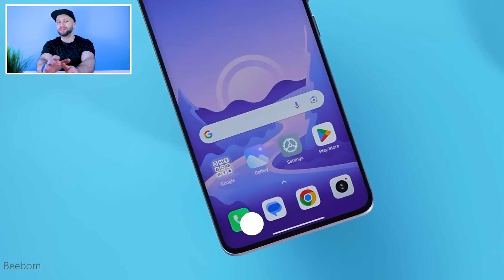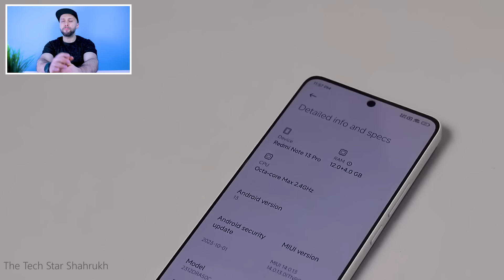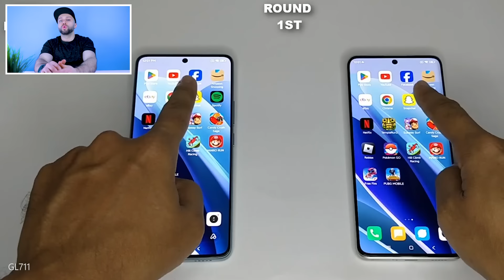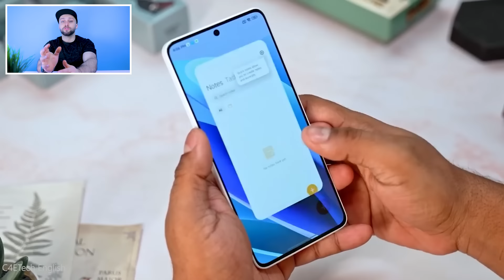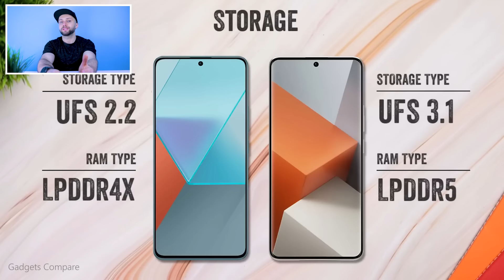Redmi Note 13 Pro 5G vs Pro+ | أقوى مقارنة والنتائج عكس التوقعات !!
افضل موبايل فئة متوسطة من شاومي في 2024 كل عيوب ومميزات وسعر شاومي ريدمي نوت 13 برو 5g افضل هاتف بسعر مناسب xiaomi redmi note 13 pro 5g , specs, camera test, pubg test

Peace ✌️